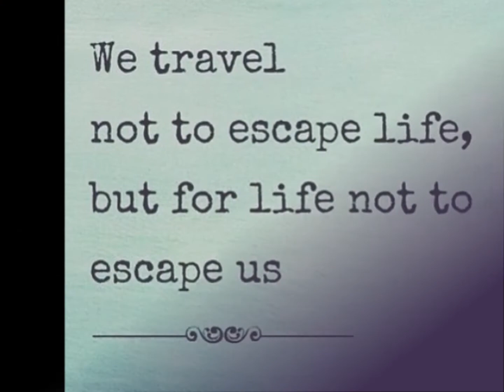EWOKS Vlog 18 NY & NJ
EWOKS Adventures on the Appalachian Trail, 2018

Follow on FB at EWOKS Hiking Adventures and EWOK'S blog on the Trek